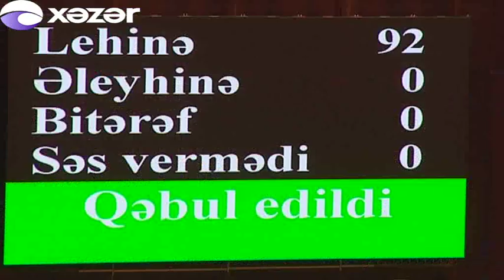Ombudsman Elmira Süleymanova Milli Məclisdə hesabat verib